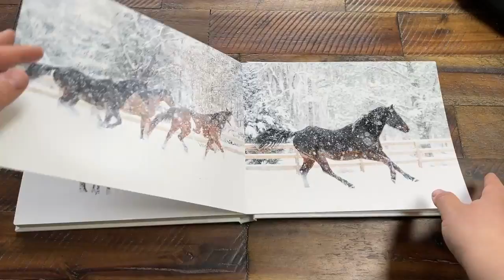Brittany Rose Photography Photo Book Product Video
A video to show one of the photo books that I offer for after your session with me

Printed through a high quality professional photography lab